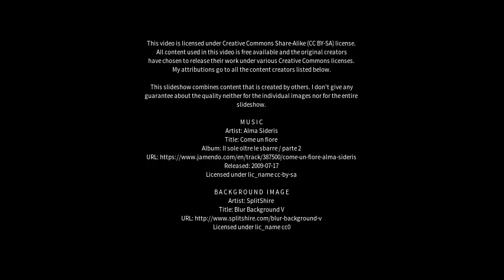Best places to visit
Best places to visit - Larroque (Argentina) Best places to visit - Slideshows from all over the world - City trips, nature pictures, etc.